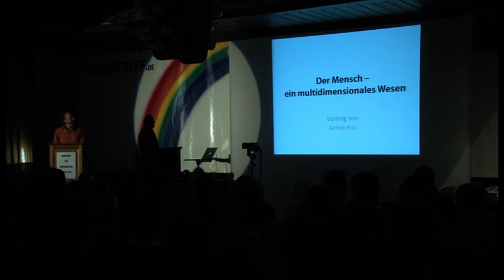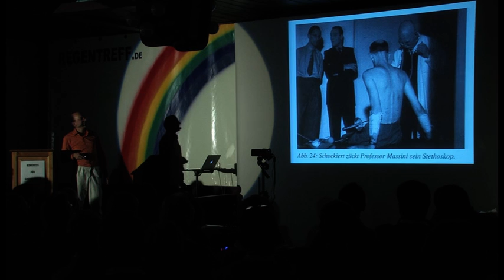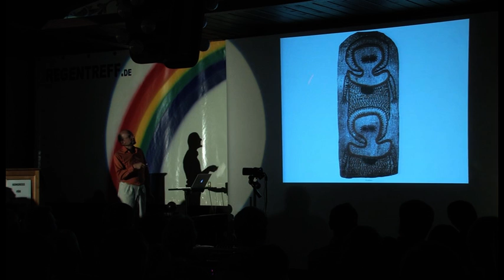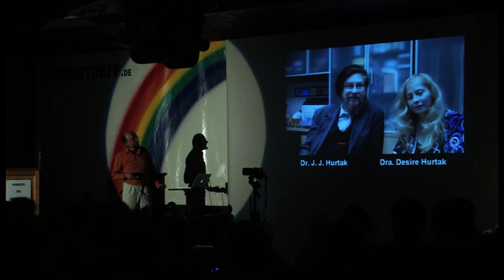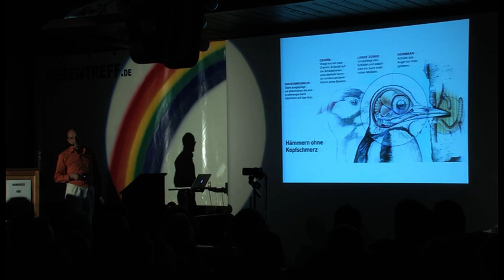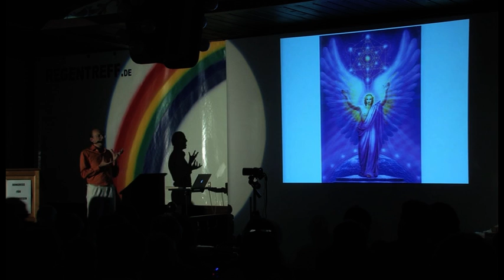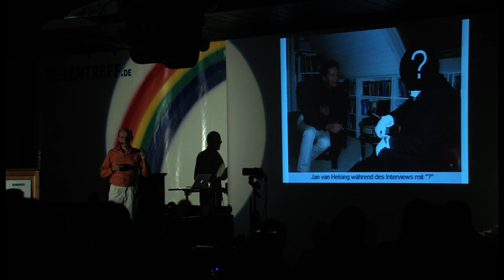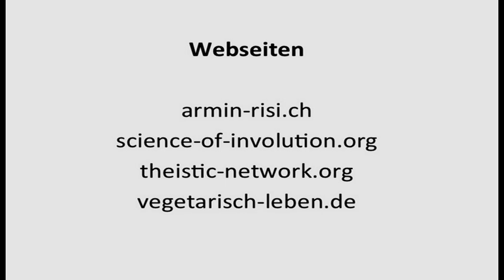Der Mensch - ein multidimensionales Wesen (Armin Risi)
Armin Risi ist vielen bekannt als Autor von Büchern wie "Der Radikale Mittelweg", "Machtwechsel auf der Erde" und "Licht wirft keinen Schatten". Als Referent auf dem Kongress für Grenzwissen 2011 verdeutlicht Risi die Polarität der Gegenwart.

Atheismus und Monotheismus sind die beiden Seiten der Spaltung, die unser Zeitalter seit mehr als 2000 Jahren prägt. In der heutigen Wendezeit, angekündigt durch das Jahr 2012, soll diese Spaltung überwunden werden -- durch ein „radikal" neues Bewußtsein mit revolutionären Erkenntnissen: die geistige Herkunft der Menschheit, die Realität des multidimensionalen Kosmos, der spirituelle Hintergrund der Materie.

Diesen Vortrag gibt es auf DVD ("Kongress für Grenzwissen 2011")